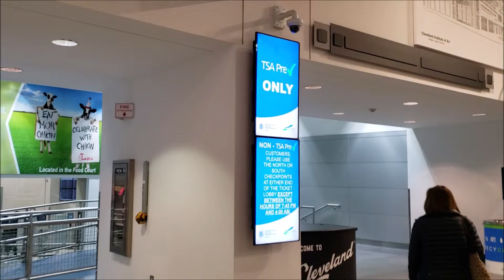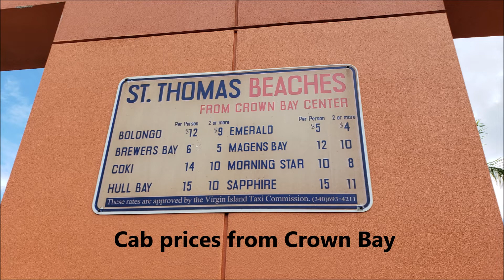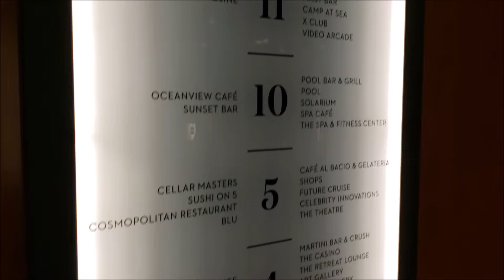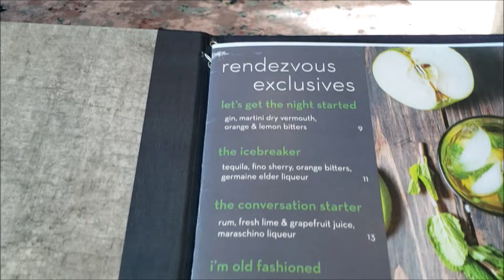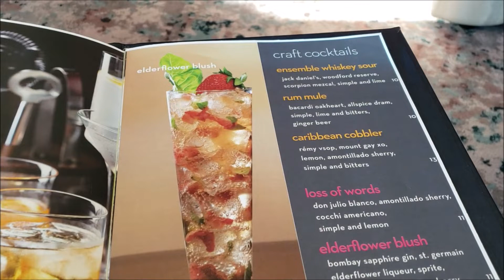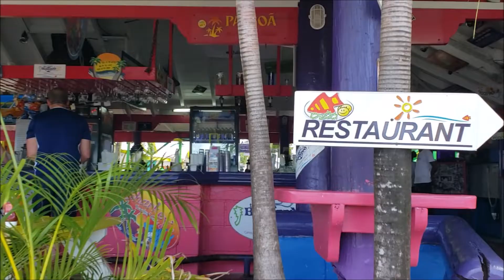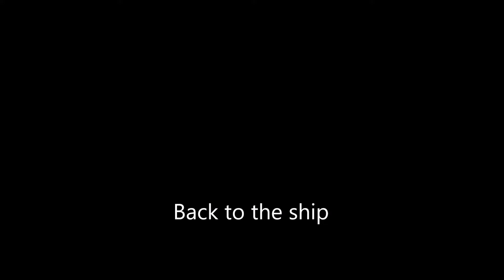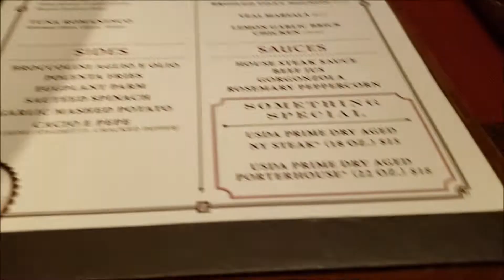Celebrity Summit November 2019